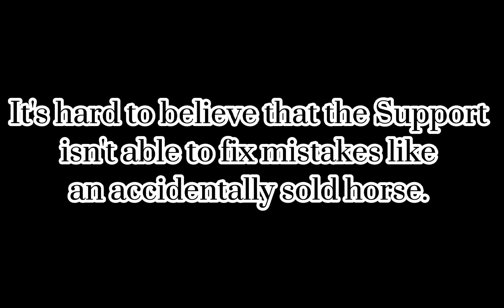Why the Support of Foxie Ventures is unfriendly... 🙄